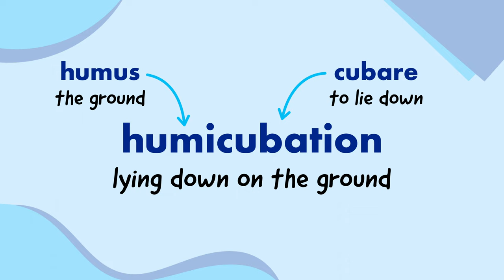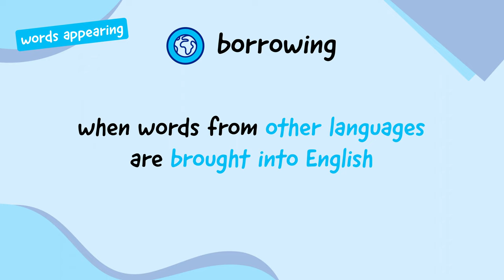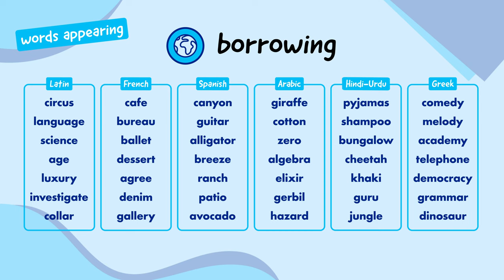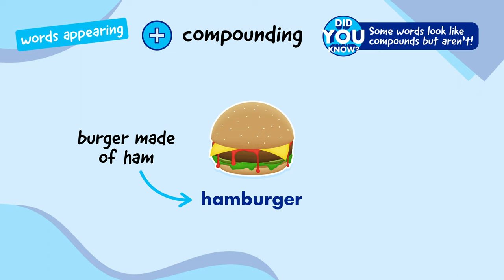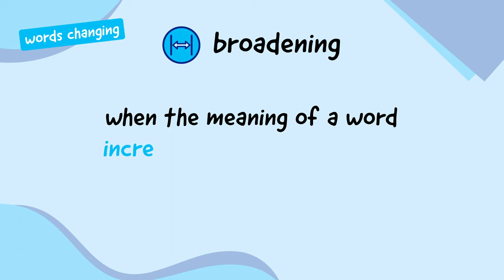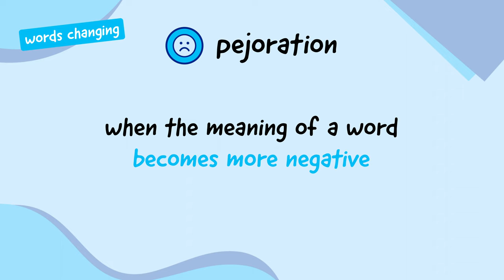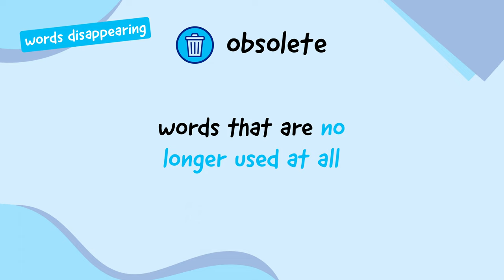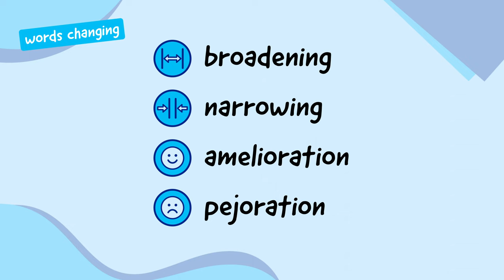Where do words come from? | Etymology | ENGLISH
Go back in time to discover the secrets of where words came from! Will is joined by Danny as they go on a guided tour of what our language used to look and sound like: Middle English and Old English!

You’ll learn about all the different ways that words can be added, changed, or removed from a language and we’ll use the TIMESCOPE to see how English became the language it is today!

🙏 A big thank you to three names in the world of the history of English: Danny Bate A. Z. Foreman (@a.z.foreman74), and Simon Roper (@simonroper9218).

TIMESTAMPS
00:00 Intro
02:14 What is etymology?
05:00 How do words appear?
10:05 How do words change?
13:05 How do words disappear?
15:40 Reminder
16:16 Let’s play a GAME!
18:47 Let’s use the TIMESCOPE!
27:21 Outro

Guest/Script: Danny Bate
Additional Voices: Emma Bevan, A. Z. Foreman, Simon Roper